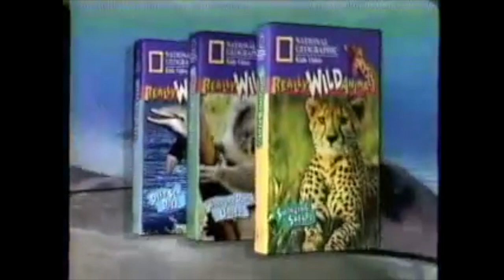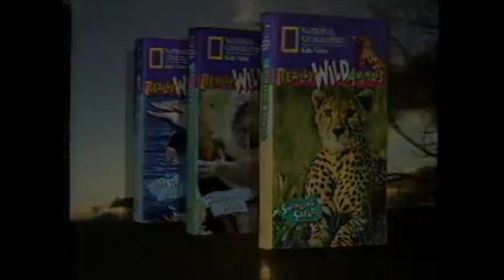Opening to Really Wild Animals Swinging Safari 1993 VHS - B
1) CTHV logo
2) RWA Preview
3) NG Video logo